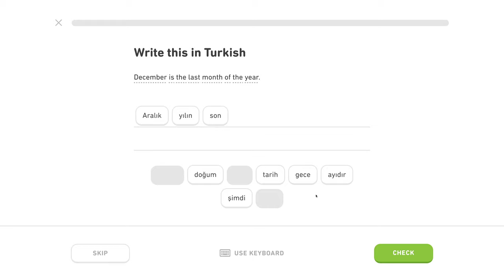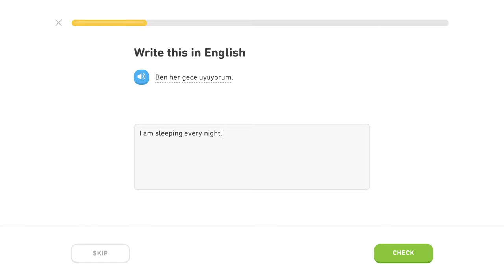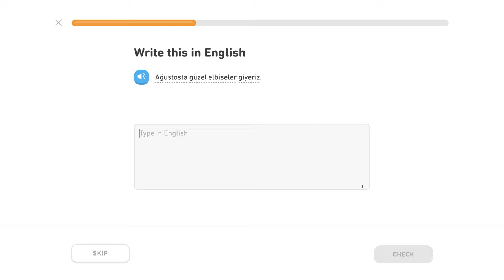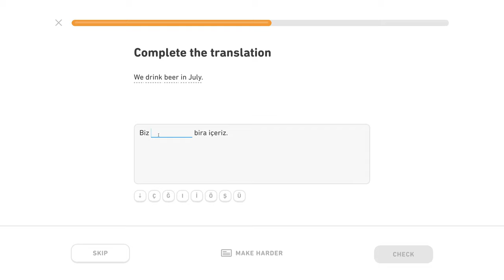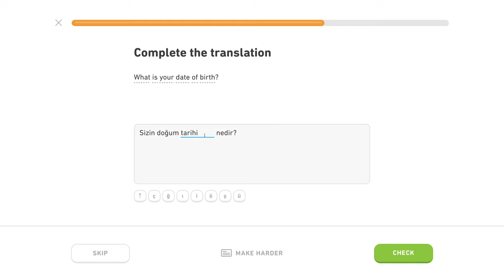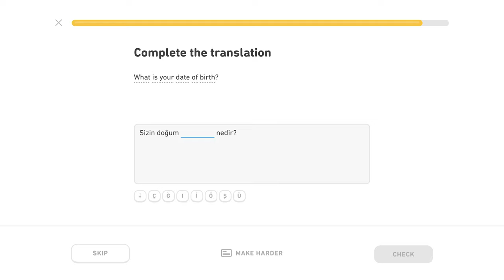🇹🇷 Čas - Level 3/5, lekcia 5/6 - Turecky s Yetim